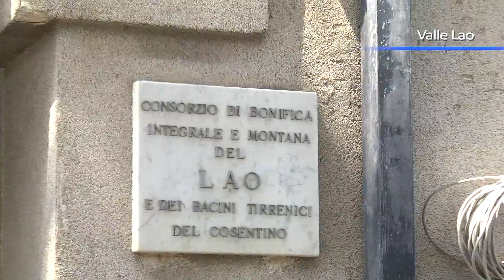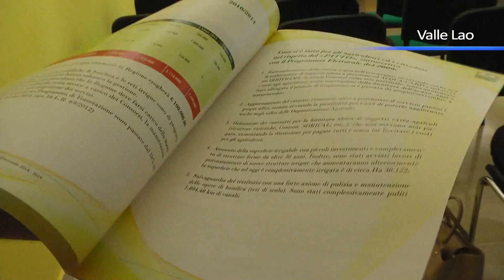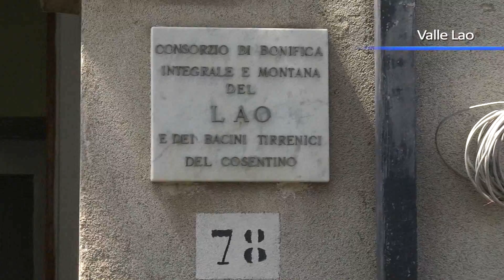Valle Lao Scalea,la memoria difensiva è ufficiale